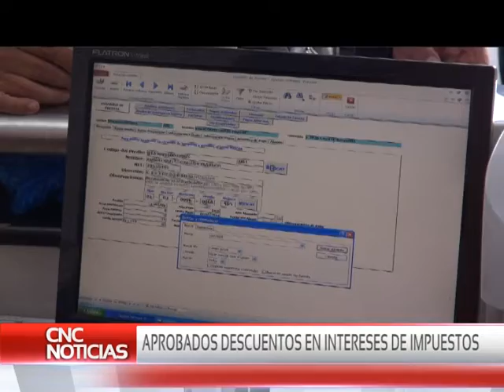CNC Noticias Pasto - Aprobados descuentos en intereses de Impuestos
Con la aprobación por parte del Concejo Municipal, la secretaria de hacienda empieza hacer efectivo el descuento en intereses por mora en impuestos, estos varían por la fecha de cancelación entre el 40 y 60 %